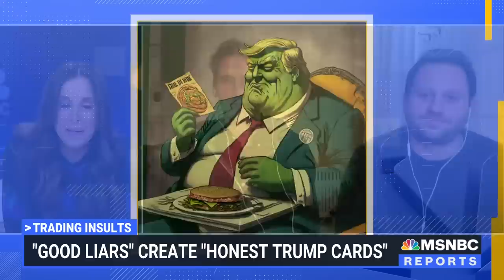Good Liars Create 'Honest Trump Cards' Focusing On 2020 Election Loss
Davram Stiefler and Jason Selvig of the Good Liars join Yasmin Vossoughian to talk about creating their own version of Trump’s trading card collection, called ‘Honest Trump Cards.’